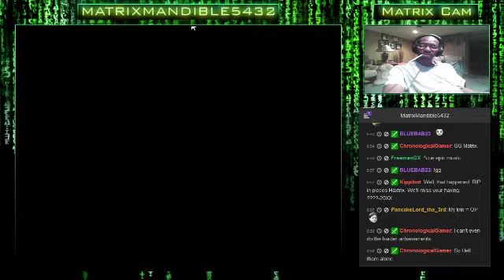Sonic The Hedgehog 4 - Episode 2! The Second Coming Of Our Heroes To Thwart Dr. Eggman Once - 9 / 9